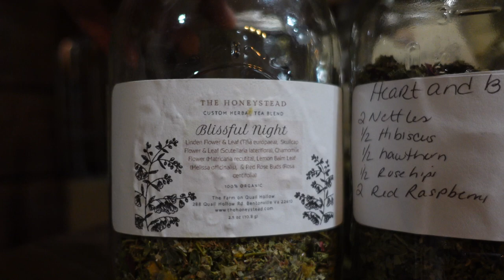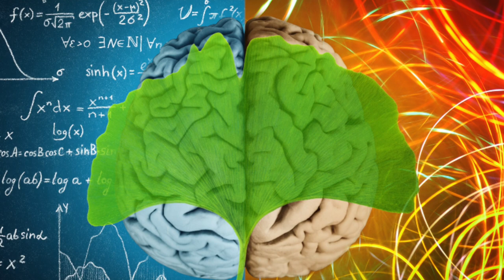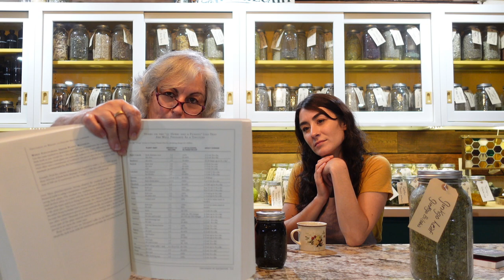Apparently we NEED this leaf for our Brain!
📚Herbal Books

🛍 Our Etsy Store

The Honeystead
Bentonville, VA 22610

Gear: Canon EOS 80D with Rode mic
Gear: Sony zv-1
Editing App: iMovie

Song- Just like Happiness By Headlund
Song- Playing Around By Bireli Snow